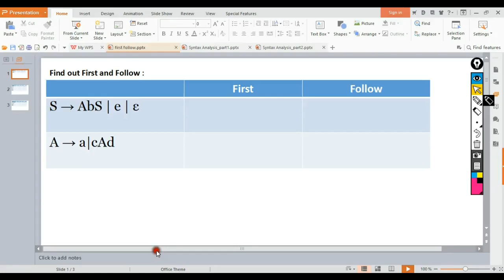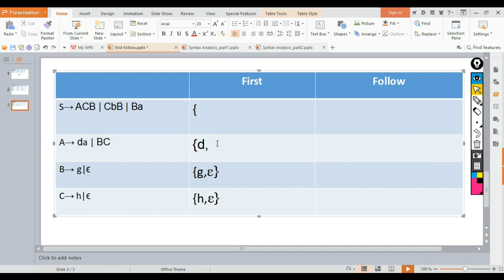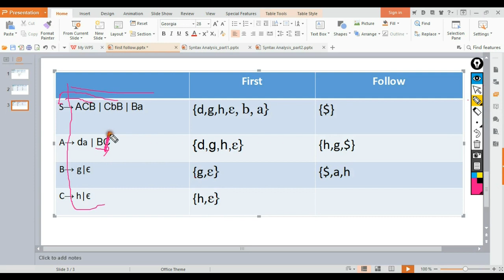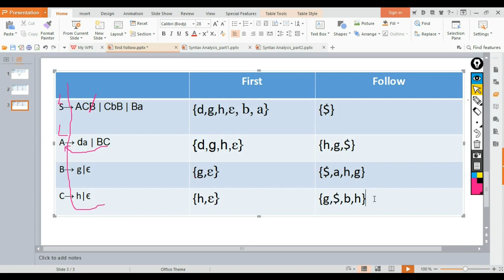First and Follow Compiler Design - Bangla Tutorial ( part 2 )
First and  Follow Compiler Design Bangla tutorial.